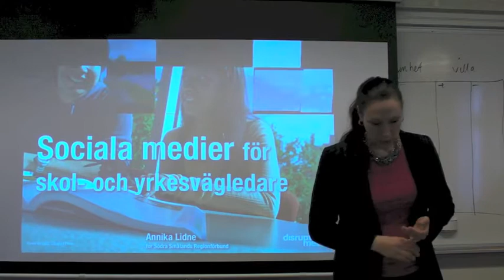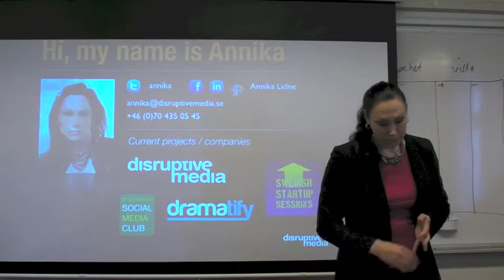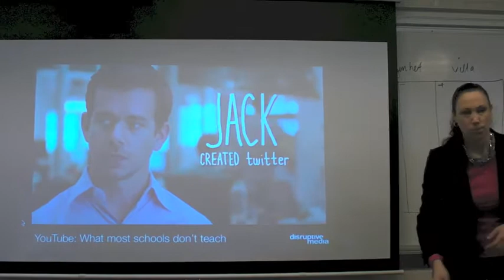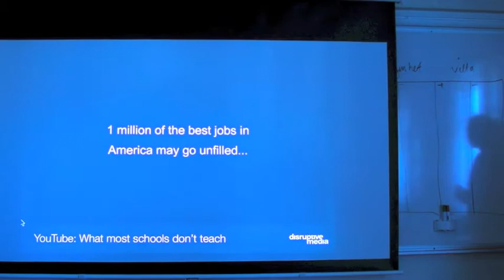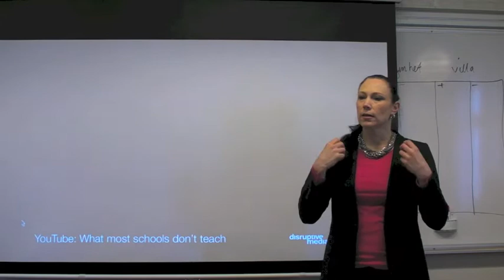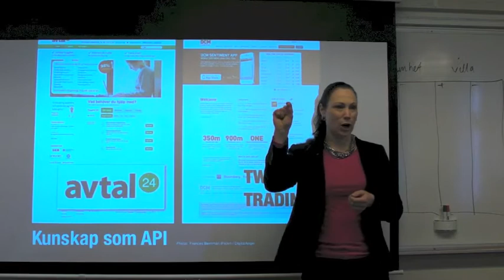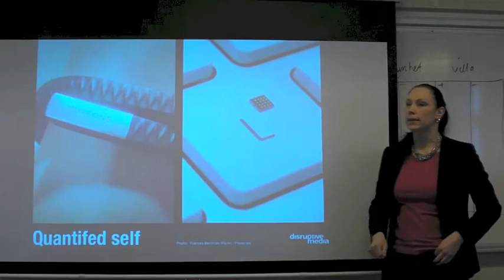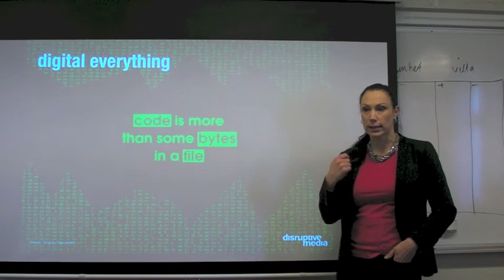Studie- och yrkesvägledning i utveckling: Del 1 - Teknik- och internettrender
Föreläsning av Annika Lidne för studie- och yrkesvägledare i regi av Södra Smålands regionförbund. Oskarshamn 7 mars 2013.